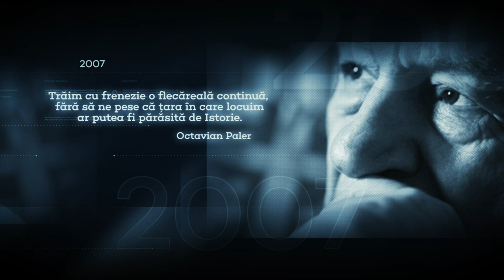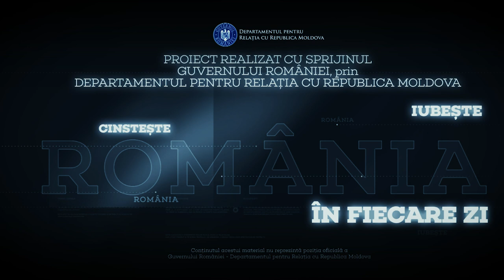30 aprilie 1994 - A încetat din viață George Constantin, actor.